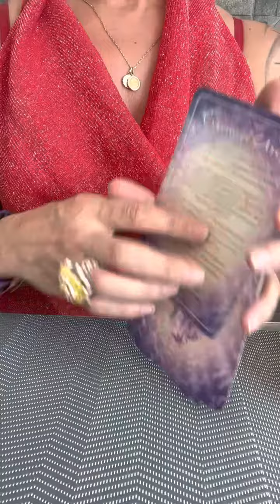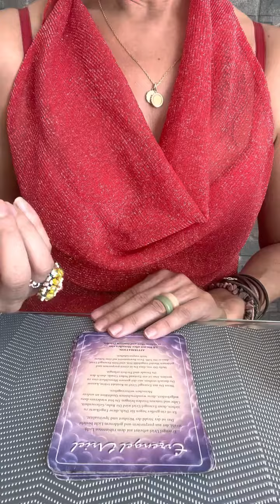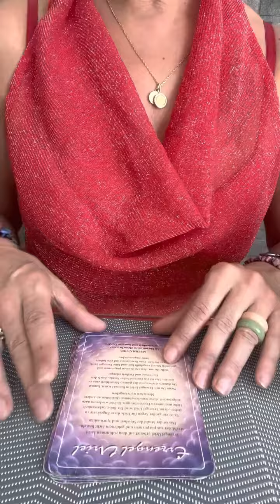🙏🏽ACUARIO HAY UN MENSAJE PARA TI🌟ARCANGEL URIEL🥰Tarot Signo Acuario🌸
Aleyna